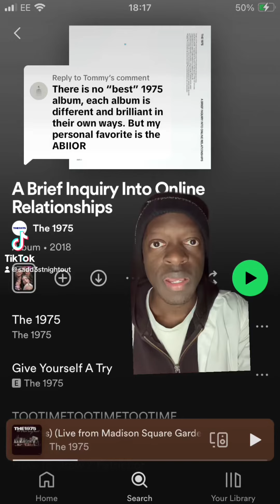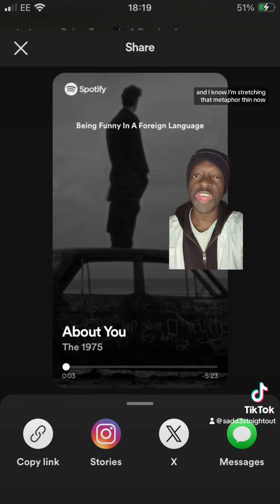My favourite part of Brief Inquiry (ABIIOR)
It’s not often I get this nerdy and specific, but hopefully you don’t mind it.